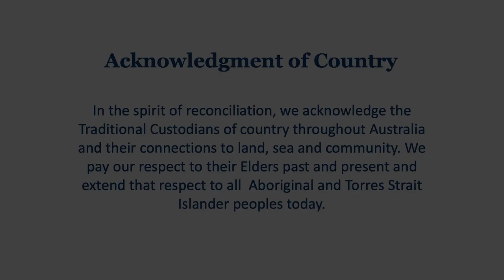WEBINAR: Taiwan and Australia in the Twenty-first Century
In recent years Taiwan has once again become a recurring news media favourite. Journalists have marvelled over Taiwanese achievements on issues of gender and sexuality, while some have spread panic through exaggerations of the possibility of war across the Strait.

This panel considers Taiwan from an Australian perspective. What do we need to know about the conflict between China and Taiwan, and how can we understand Taiwan in relation to Australia?

This webinar is moderated by Dr Craig Smith (Asia Institute, The University of Melbourne). Guest speakers include Dr Lennon Chang (Deakin University) and Prof Antonia Finnane (The University of Melbourne).